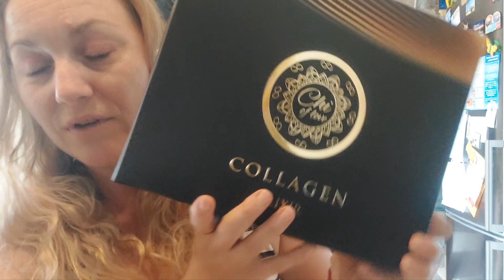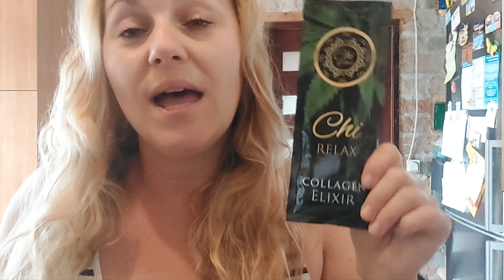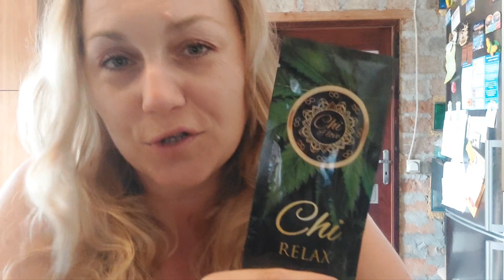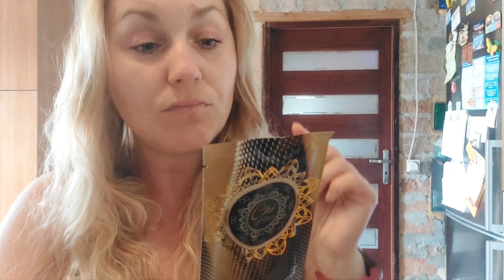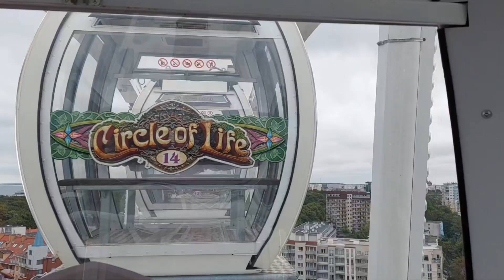Pokonałam lęk... 50 metrów nad ziemią /Nowy kolagen z konopią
Jest to link afiliacyjny, który przekieruje Ciebie na stronę TaniaKsiazka.pl Z Twojego zamówienia otrzymam 6% prowizji.